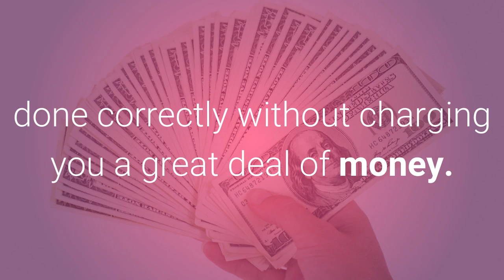Gutter Cleaning York PA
Gutter Cleaning
Gutter Repair
Gutter Guards
Cleaning Gutters
Gutter Installation
Rain Gutters
Rain Gutter Cleaning
Guttering Cleaning
Gutter Covers
Best Gutters
Gutter Screens
Gutter Cleaning and Repair
Gutter Maintenance
Gutter Replacement

Gutter Cleaning In York , PA

Clean Pro Gutter Cleaning™ has been in the exterior cleaning business ever since 2001. We make sure we get the job done correctly every single time. Our main priority is to make sure your guttering is working properly and to do so at an affordable rate. We offer online quotes, online scheduling and online bill payment.

York Gutter Cleaning Service Areas

We provide gutter cleaning for York and many surrounding cities including:

North York | West York | Grantley | Valley View CDP | East York

Our gutter cleaning service checklist consists of:

✔ Clearing of all blockages in gutter systems (leaves, twigs, sand, shingle debris, weeds).
✔ Examining the guttering for proper water flow.
✔ Cleaning all downspouts to ensure efficient drainage.
✔ Cleaning up of all leftover debris and removing it from the property.
✔ Making sure that you have clean gutters for your property is a basic need. It's as much a part of property maintenance as lawn care and tree    trimming. It is even more essential because water could damage so many things on and in your property and result in hazardous mold and mildew if   water collects in your basement or foundation.

Having a qualified gutter cleaning provider like Clean Pro Gutter Cleaning™ address your gutter problems is the absolute best solution to problems. Our service technicians have the knowledge and expertise to make sure that your gutters are functioning properly and to do that in the best manner possible.